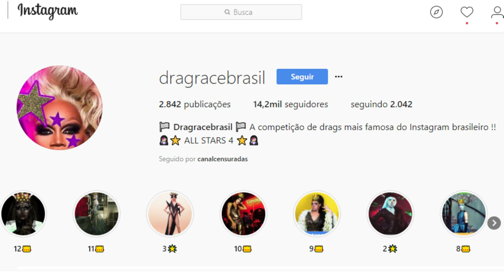TV LGBT no Brasil!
Já falamos aqui no canal sobre programas LGBT internacionais, então hoje decidir contar para vocês onde assistir programas de TV LGBT brasileiros! Que tal?

º Instagram Drag Race Brasil: @dragracebrasil

Canal: @canalcensuradas
Vicky: @vickyfechine